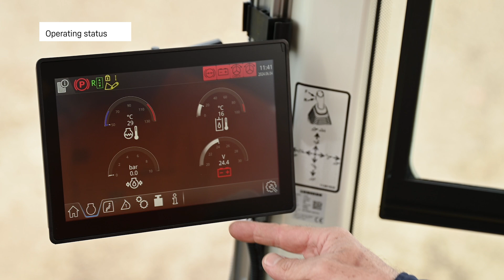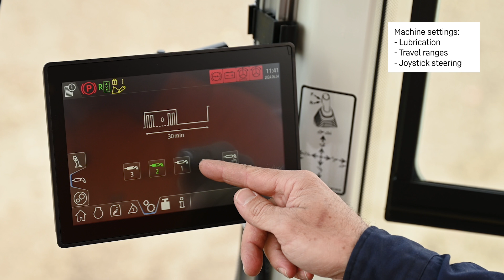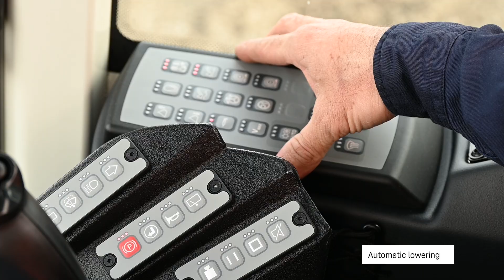G8 Mid-sized wheel loader - Operation basics | Liebherr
The new mid-sized wheel loader series includes the L 526, L 538, and L 546 models. They feature a newly-designed lift arm that enhances breakout, holding, and lowering forces. With optimized Z-bar kinematics and improved hydraulics, these loaders offer increased engine power and tipping loads, making them perfect for tasks like excavation, recycling, and log handling.

Generation 8 wheel loaders excel with their robust design and and intelligent assistance systems such as  active personnel detection, brake assist, and automatic lift arm functions. They provide about 20% more breakout force, faster tilt movements, and shorter cycle times due to larger tilt cylinders. The improved hydrostatic drive and engine power enhance efficiency while maintaining low fuel consumption.